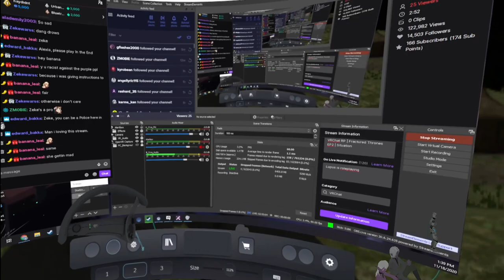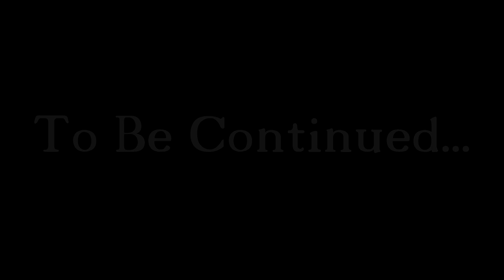Fractured Thrones RP (Kyler Blint) | Episode 2: Situation | Part 3 of 5